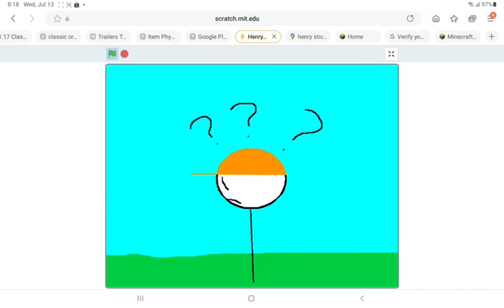Stealing The Safe All Choices Fails & Endings 1.0.2